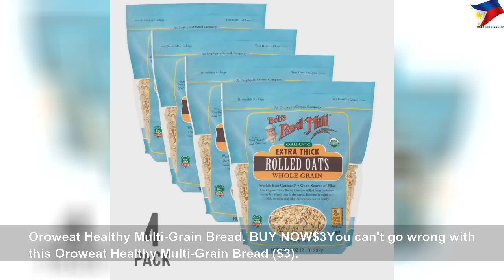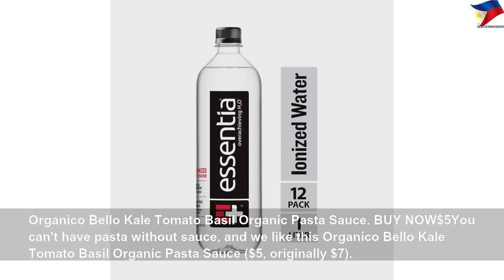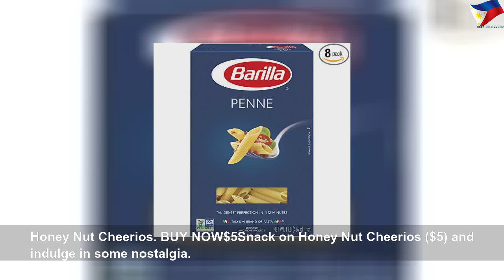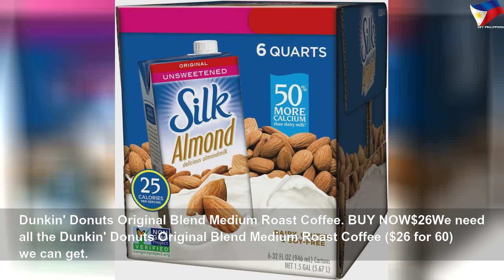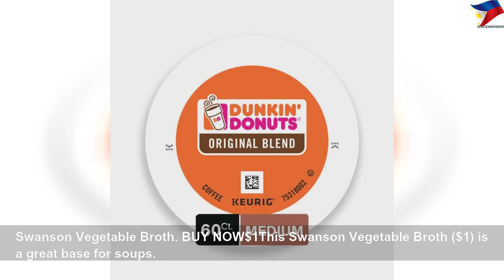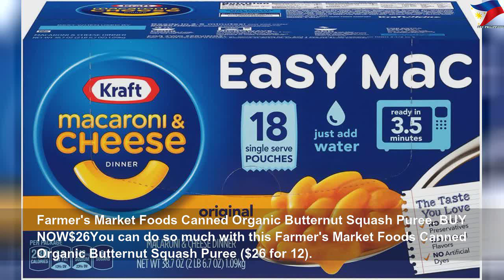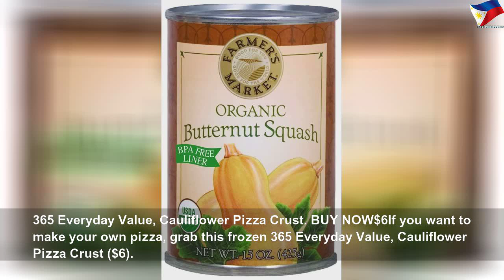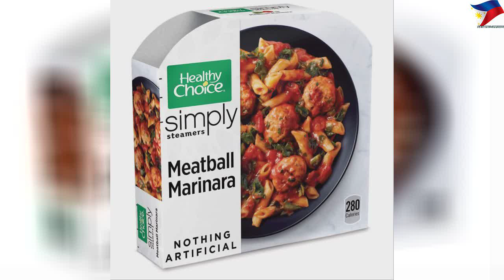Stock up on these 40 essentials #2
Stock up on these 40 essentials | High Thing